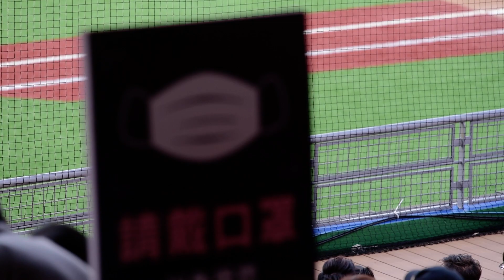超長雙馬尾 17-Apr-2021 富邦悍將 vs 味全龍 龍星大樂 味全龍啦啦隊 先發球員應援 李凱威應援 軒軒cam